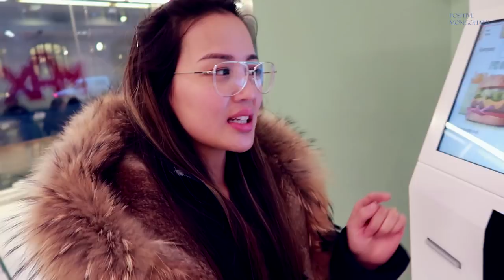Баавгай ална аа гэж 😅🤣😂/влог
Баавгай ална аа гэж ккк.
влог T+D=Love/vlog #010

Canon PowerShot G7 X Mark II
Canon EOS 7D Mark II
Zoom H5
GoPro HERO4 Silver

Бидэнтэй холбогдох бол,